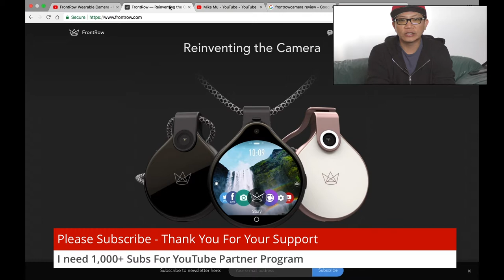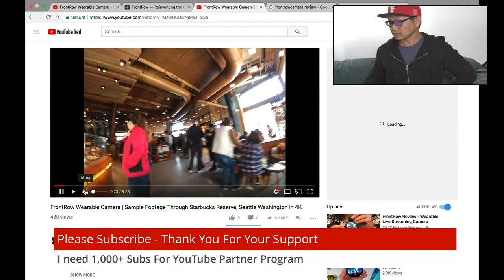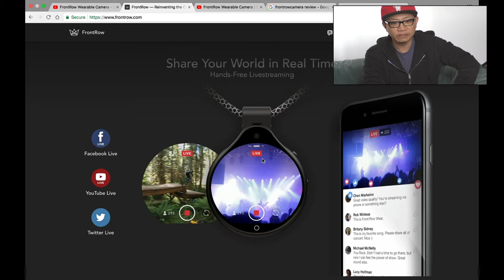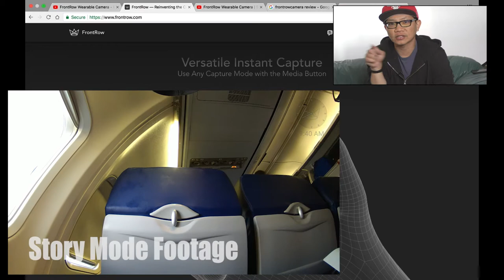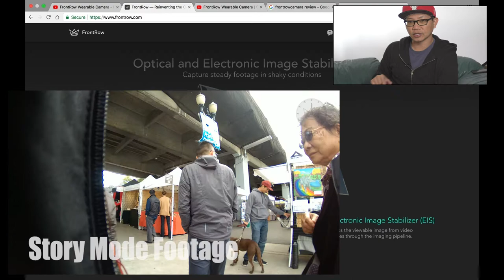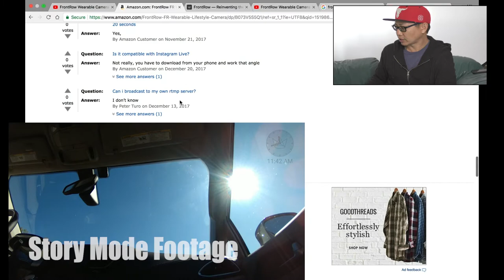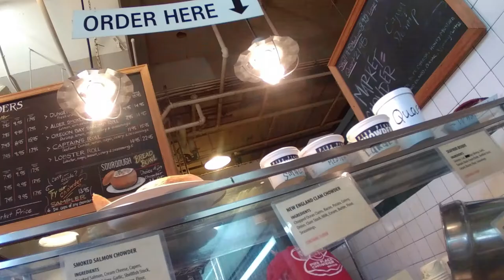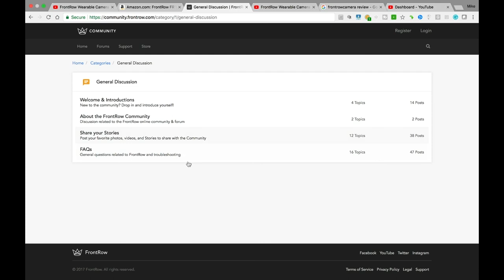FrontRow Wearable Camera Review | 1 Month Day to Day Use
Review of FrontRow Part 2 | 1 Month of Day to Day Use.  Real samples of photos, video, and story mode.
FrontRow Camera

Recorded Live using